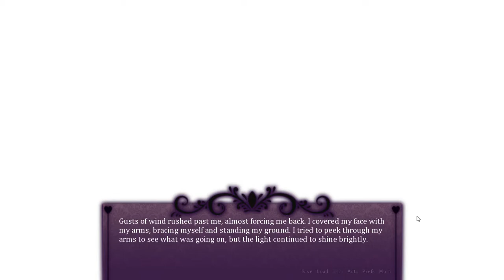Seduce Me [Erik's Route] - 4 - KIDNAPPED + DIANA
More Seduce Me, Erik's route! I'm a little stuffy in this one, so I apologize for that, but we make lots of progress! We get kidnapped, saved, and then threatened! Exciting!